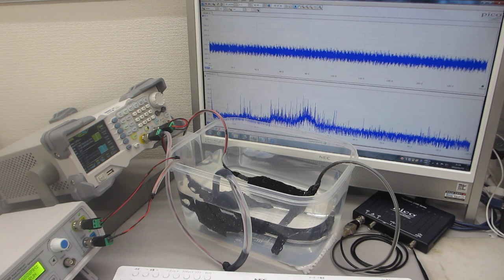２台のファンクションジェネレータを利用した、超音波のダイナミック制御実験－－スイープ発振とパルス発振による、超音波の非線形制御技術開発－－（超音波システム研究所）